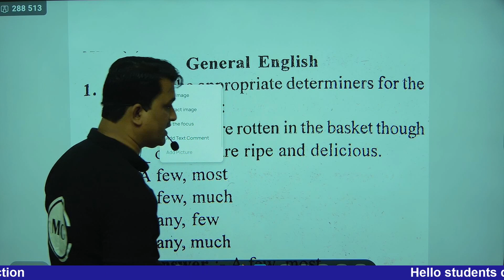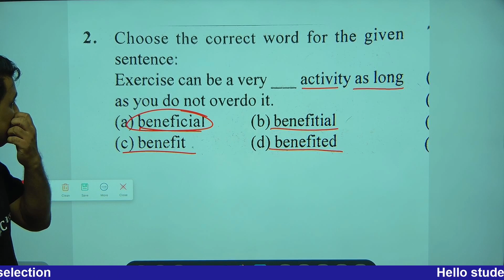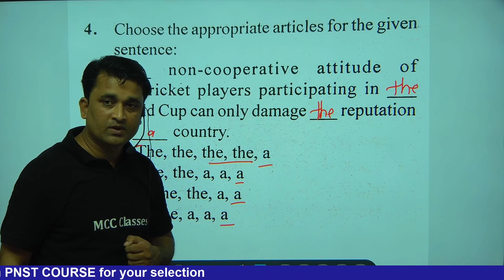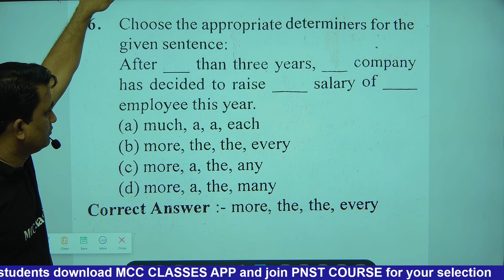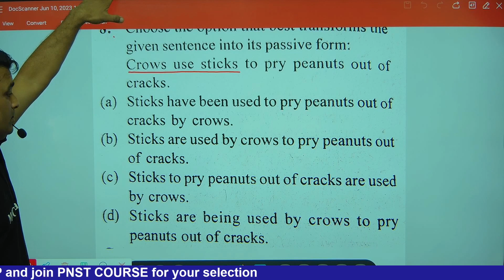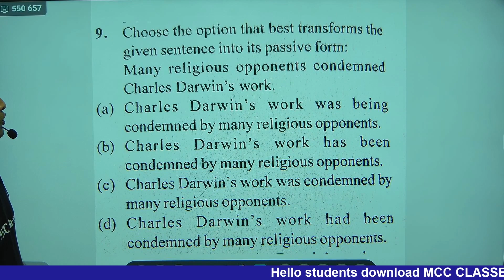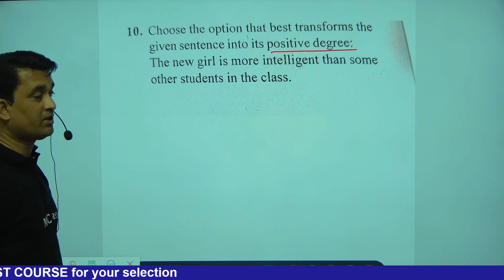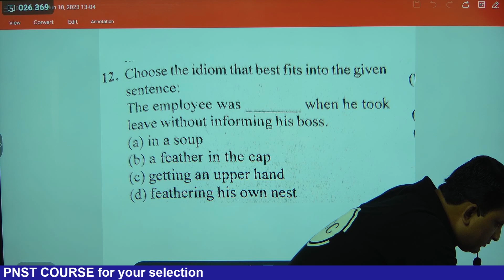Bsc nursing exam -2023 ll English ll PYQs ll important PYQs ll MCC classes ll Manish sir 🔥🔥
Download MCC classes app.
join PNST course for your selection.